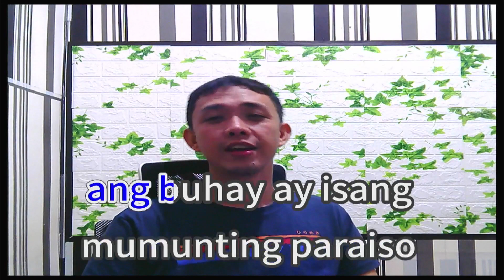Apo Hiking Society Batang Bata Ka Pa Karaoke